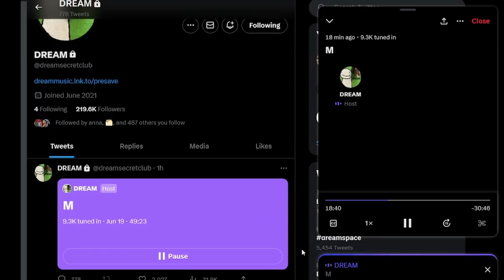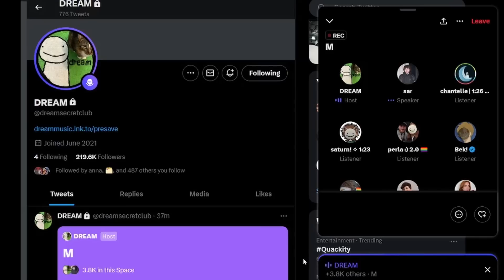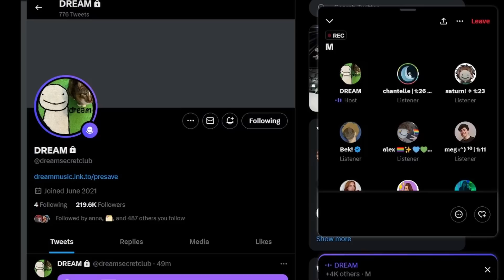Dream Priv Twitter Space Pt 2 June 18th 2023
Dream hosts another private Twitter space on dreamsecretclub June 18th 2023!!

I recorded the space to keep once the Twitter space recording is gone.

I edited out some of the silences to make your listening experience easier!

In this space Dream discusses topics such as; sharing snippets of his new music, roadtrip and until i end up dead, new music coming soon, Dream and Sapnap accidentally leaking parts of his music, letting fans join the space and talk to him, and other general fan questions and answers!!

Dream's Socials:
➽ Alt Twitch - @dreamwastaken
➽ Alt Twitter - @dreamwastaken
➽ Pric Twitter - @dreamsecretclub